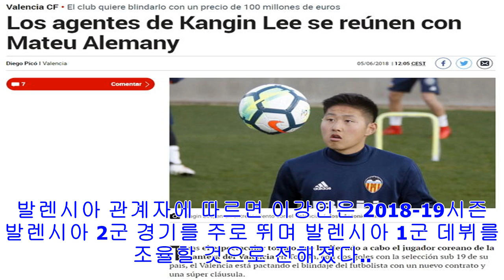"월드클래스 등극!"…바이아웃 '1250억원' 재계약 합의한 이강인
Instargram 'kanginleeoficial' [인사이트] 김지현 기자 = 스페인 프리메라리가(LFP) 명문 클럽 발렌시아가 '클럽 최고 유망주' 이강인(17)과 재계약을 체결했다.스페인 스포츠 전문 매체 마르카는 5일(현지 시간) "이강인의 에이전트가 발렌시아 측과 만났다. 이들은 재계약과 함께 엄청난 바이아웃(최소 이적료) 조항을 추가했다"고 전...